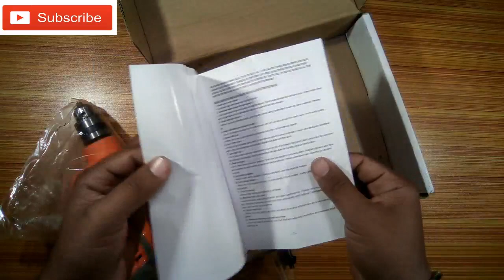hammer drill machine and screwdriver unboxing .S05E03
.(experiment and creative)

1000 degree metal ball vs balloon

1000 degree metal ball vs matchbox

1000 degree metal ball vs dry ice

Matches vs 1000 degree  metal

1000 degree hot metal vs tissues

1000 degree ball vs dairy milk chocolate